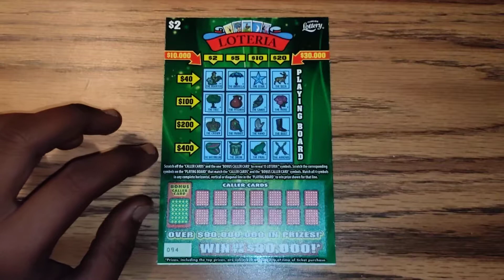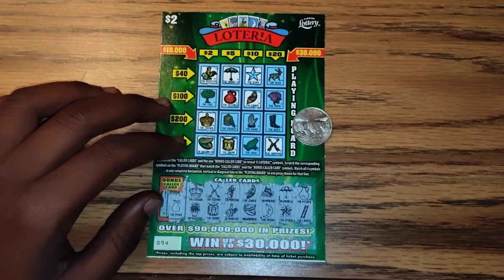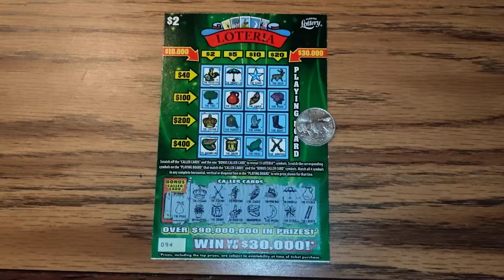FL LOTTERY $2 LOTERIA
Spent $2 on a $2 loteria scratchoffs from the florida lottery